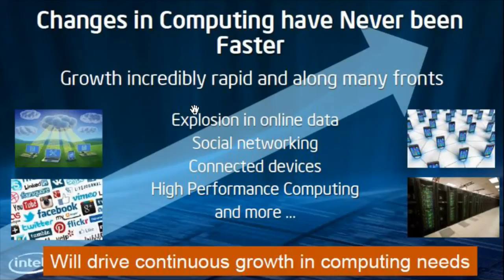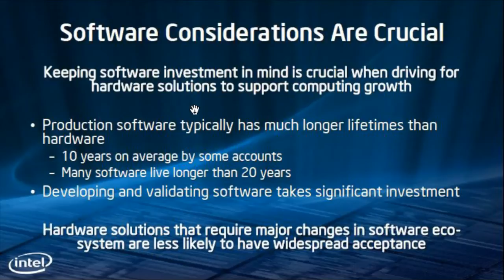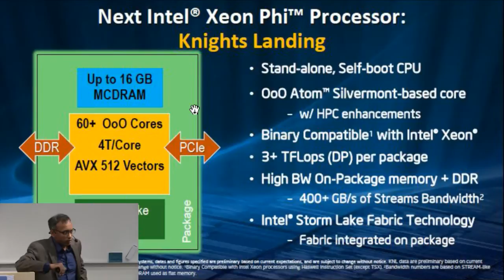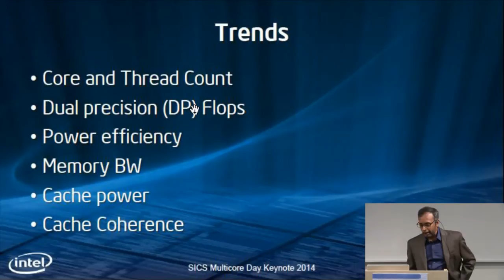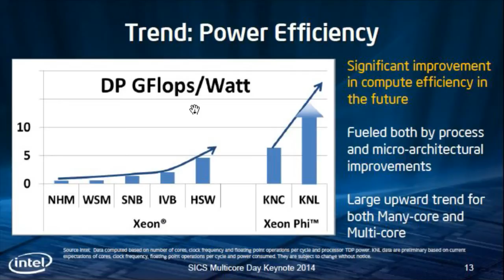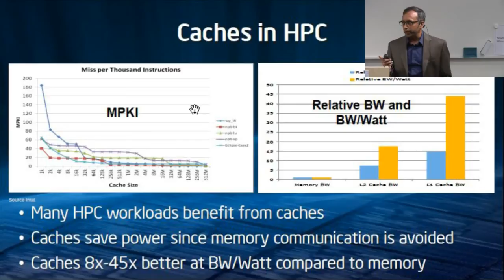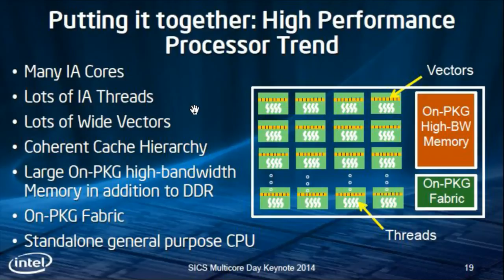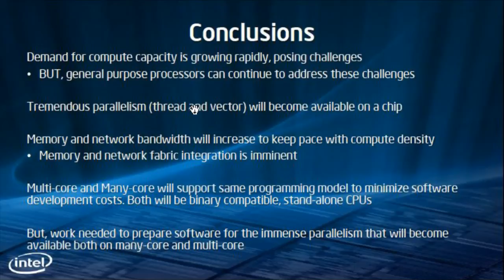Avinash Sodani: Multi-core trends in high performance computing